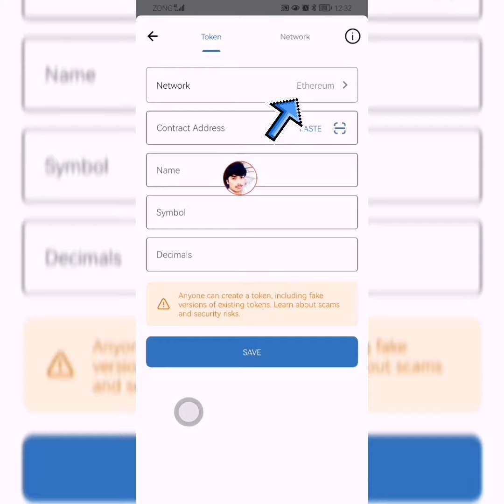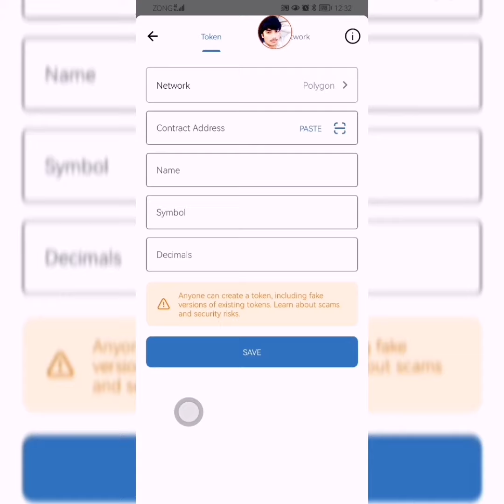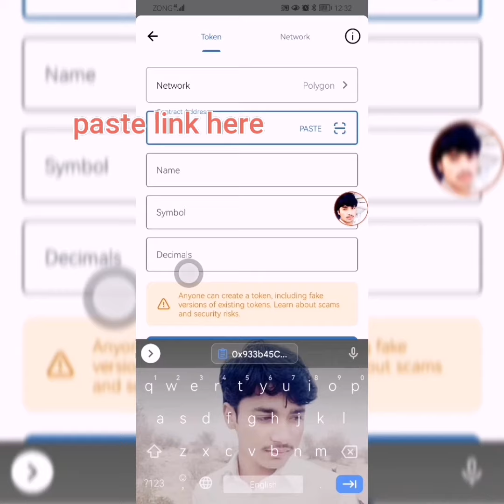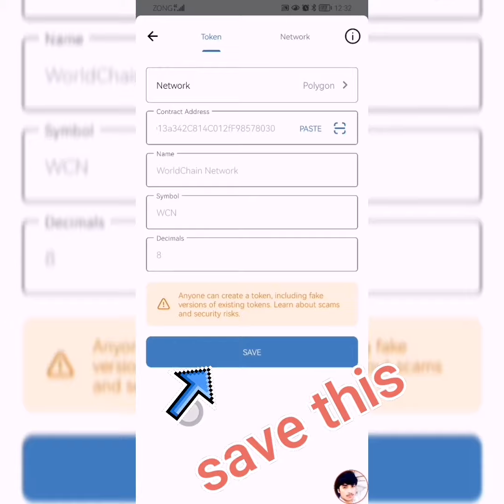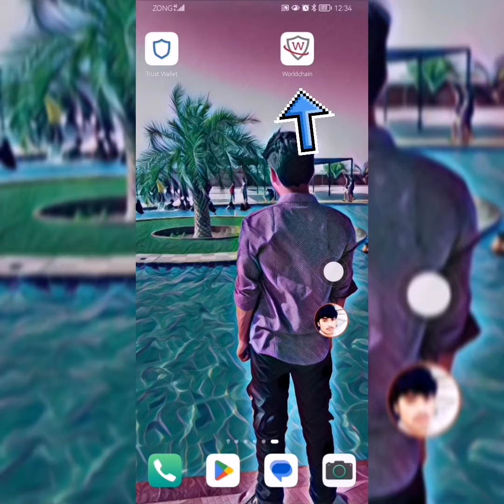live Proof | Worldchain (wcn) withdraw to Trust Wallet | mining crypto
live Proof | Worldchain  (wcn) withdraw to Trust Wallet | mining crypto currency | without investment